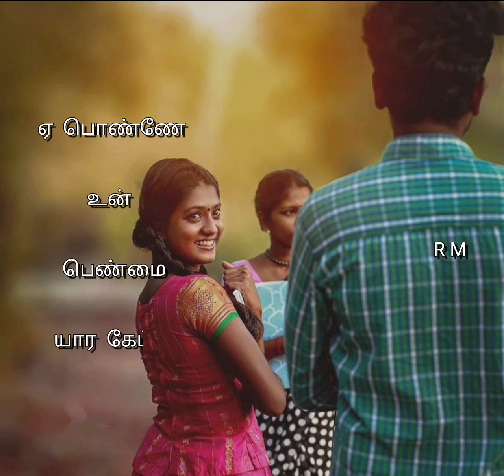Neethana nesam thana